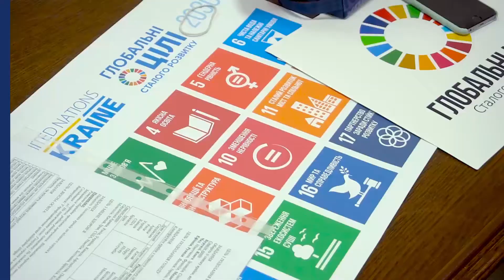WORLD’S LARGEST LESSON У ТНЕУ